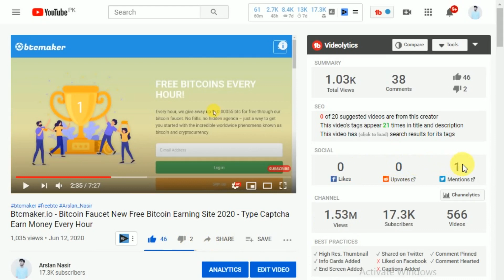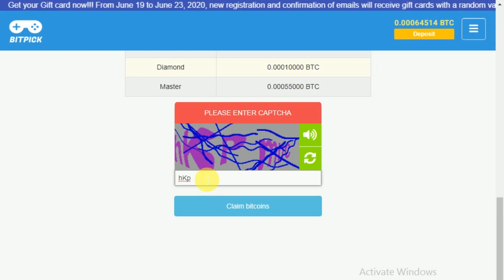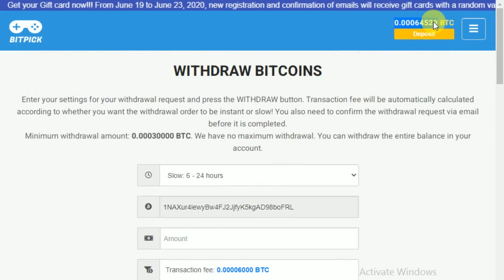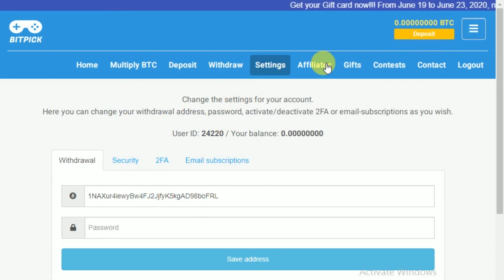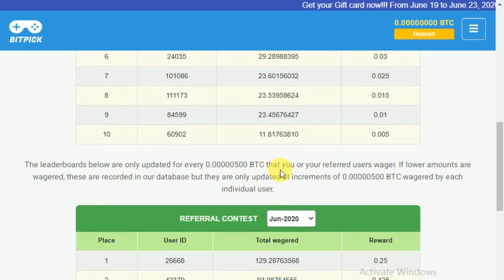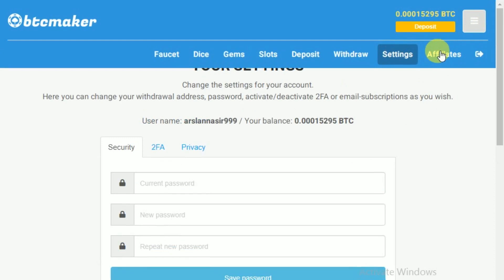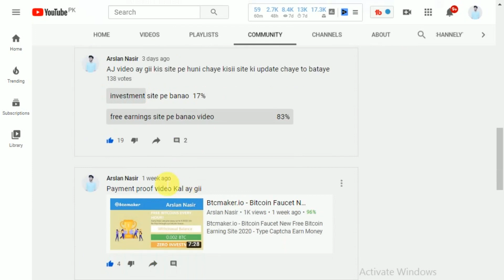Easy Method To Earn Bitcoin 2020 - High Paying sites With Zero Investment Live Payment Proof !😎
▬▬▬▬: : Attention : :▬▬▬▬▬

▬▬▬: ARSLAN NASIR :▬▬▬